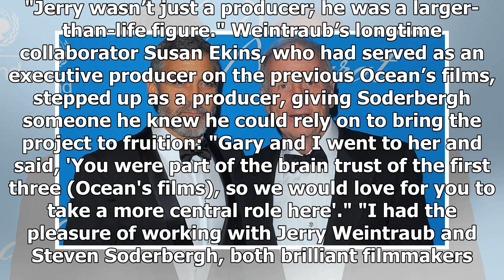Jerry Weintraub loved the idea behind all-female Ocean's 8 before his death